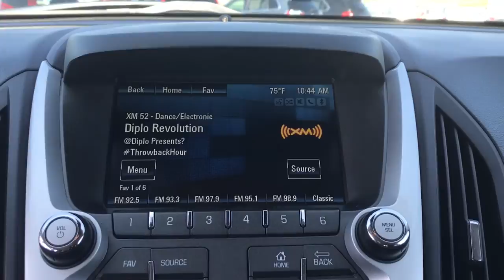2015 Chevrolet Equinox Rochester, Geneva, Newark, Pittsford Victor, NY 65A07048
Black Used 2015 Chevrolet Equinox available in Canandaigua, New York at Victory Honda of Ontario. Servicing the Rochester, Geneva, Newark, Pittsford, Victor, NY area.

This Beautiful 2015 Chevrolet Equinox LT 1LT is equipped with, 17 Aluminum Wheels, 6 Speakers, 8-Way Power Driver Seat Adjuster, ABS brakes, Air Conditioning, AM/FM SiriusXM, Dual front impact airbags, Parking Camera, Fully automatic headlights, Heated door mirrors, Low tire pressure warning, Panic alarm, Rear window defroster, Rear window wiper, Remote keyless entry, Speed control, Steering wheel mounted audio controls, Traction control, and Much Much More!!brbrOdometer is 4141 miles below market average!brbrThis vehicle grew up in Williamson, NYbrbrA comprehensive 182-Point Inspection was conducted by our factory certified technicians. All necessary services have been done for the appropriate mileage interval including:brbrOil and Filter changedbrPerformed NY State InspectionbrFull Vehicle DetailbrPerformed 4 Wheel AlignmentbrPerformed Rear Brake Caliper ServicebrReplaced Front Brakes, Rotors, & Serviced CalipersbrReplaced Rear Stabilizer LinksbrMounted & Balanced 4 NEW TIRES!brTotal Reconditioning Investment: $1999.86brbrBuy with confidence as all of our Pre-Owned Vehicles are equipped with a 90-Day/3000 Mile warranty as well as Car Doc, our exclusive maintenance and membership program. The included Car Doc Program comes with 6 Complimentary Oil Changes and 3 Complimentary Tire Rotations for the first TWO years of car ownership.brbrbrDon't wait make a date! Please chat, email, text or call to verify any information in question and to schedule your product preview!brbrAwards:br * JD Power Initial Quality Study, JD Power Dependability Study * JD Power Initial Quality Study * 2015 IIHS Top Safety Pick * 2015 KBB.com 10 Best Used Compact SUVs Under $15,000 * 2015 KBB.com 10 Best Used Family Cars Under $15,000brbrReviews:br * If you haul rear-seat passengers more often than you fill the cargo area in your compact SUV, then you might want to give the 2015 Chevy Equinox a look. The ability to tow 3,500 pounds in V6 models is shoulders above most competitors. Source: KBB.combr * Premium look inside and out; strong optional V6 engine; quiet interior; comfortable highway ride; spacious and adjustable backseat. Source: Edmundsbr * The 2015 Equinox is Chevrolet's stylish and efficient sizzling compact crossover. The Equinox stretches the boundaries of the term compact as it is noticeably larger than its rivals. That size difference affords more room for passengers in the second row seat and a larger presence on the road. The 2015 Chevy Equinox is a comfortable and quiet ride and drives like a more expensive car. It has an edge in passenger comfort, especially in the rear, where the bench seat can move several inches fore and aft to create more legroom. Up front, driver and passenger benefit from generous-sized seats. The 2015 Equinox has a blend of soft curves at its edges to balance the vehicle's rectangular shape. A long hood further helps even out the Chevy's proportions. It all works to give the Equinox an athletic appearance. Other standout aesthetics include the signature 2-bar grille, floating fog light bezels and creased fender flares. The Equinox comes standard with a fuel-efficient 4-cylinder engine that makes an adequate 182 horsepower. You may also choose the impressive V6 that puts out 301 horsepower. Both engines are connected to a 6-speed automatic transmission. Front-wheel drive (FWD) is standard with all-wheel-drive as an option for both engines. The 4-cylinder model can tow a maximum of 1,500 pounds while the V6 can pull 3,500 pounds. If you want a small-do-it-all SUV with plenty of passenger space, a comfortable ride and good fuel economy, consider the Chevy Equinox. Source: The Manufacturer Summary
Driver Convenience Package,Equipment Group 1LT,6 Speaker Audio System Feature,6 Speakers,AM/FM radio: SiriusXM,CD player,MP3 decoder,Premium audio system: Chevrolet MyLink,Radio data system,Radio: Chevrolet MyLink Audio System,SiriusXM Satellite Radio,Air Conditioning,Manual Climate Control,Rear window defroster,8-Way Power Driver Seat Adjuster,Bluetooth For Phone,Power driver seat,Power steering,Power wind